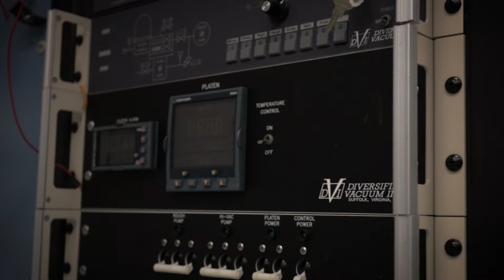NASA BIG Idea 2022 Thermal Vac Chamber B-Roll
This b-roll generated for the SSL's BIG Idea submission surrounding our Thermal Vacuum chamber